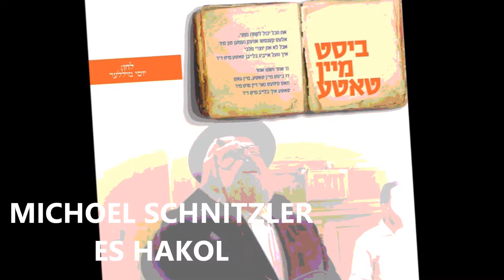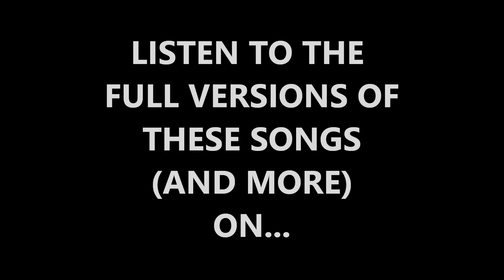Yehudas Jewish Music Blog: All New Singles October 29th - November 3rd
Here are samples of all the new singles to have come out this week (Sunday October 29th - Friday November 3rd). You can check out the full versions of these songs and get all your Jewish music information
Songlist:
Michoel Schnitzler - Es Hakol
Sandy Shmuely - Hinei Yamim Tovim Remix
Yisrael Man - Hovu LaShem
Netanel Manet - Kol Berama
Meydad Tasa - Rachel
Yoely Greenfeld & Shia Mendlowitz - Min'i Koleich Mi'Bechi
Micha Gamerman - MORABU
Ruli Dikman & Michoel Schnitzler - Simcha Bemeonchem
Tzvi Silberstein - Todah